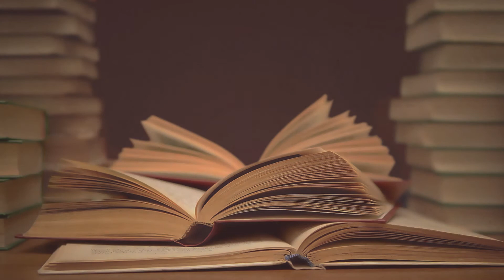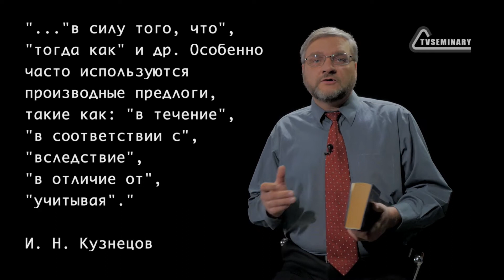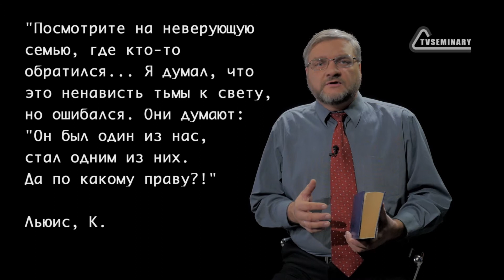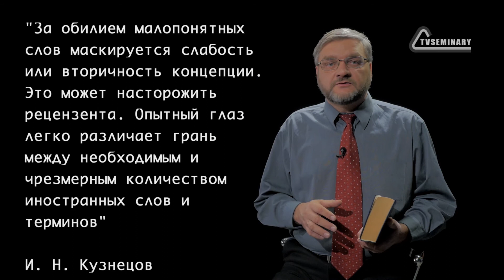GS501.2 Rus 17. Синтаксис научной речи